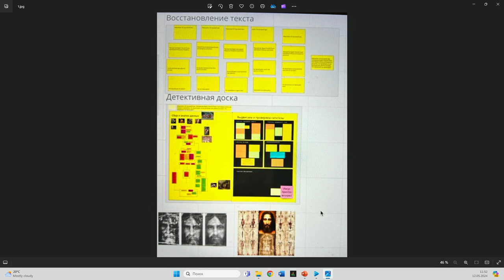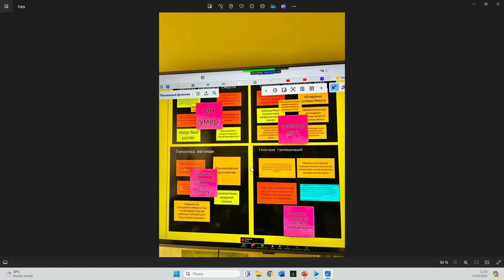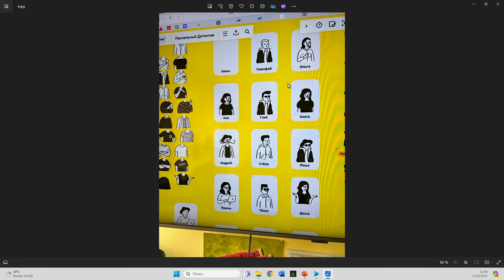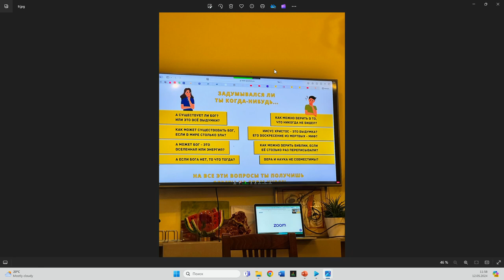Свидетельство Алексея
Ватсап/Вайбер:
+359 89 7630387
Наталья Сахарова